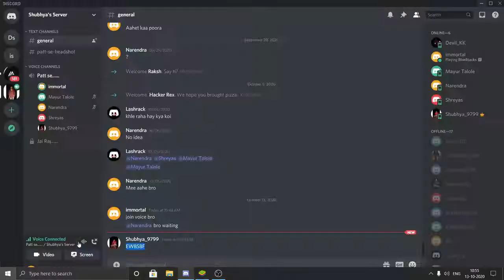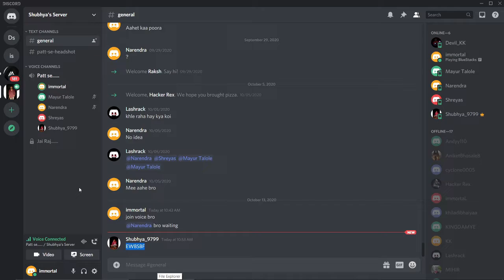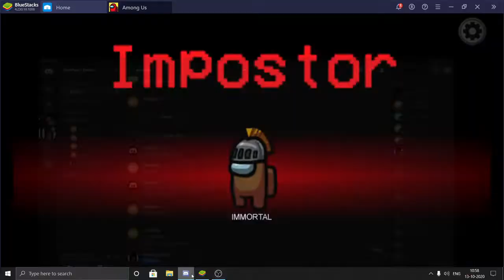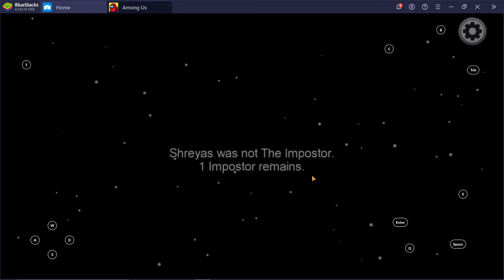Among US gameplay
Among US funny edit gameplay AmongUs funny funnyedit Among us gameplay
intro edit @shubhya checkout his You tube channel for amazing gameplay videos.